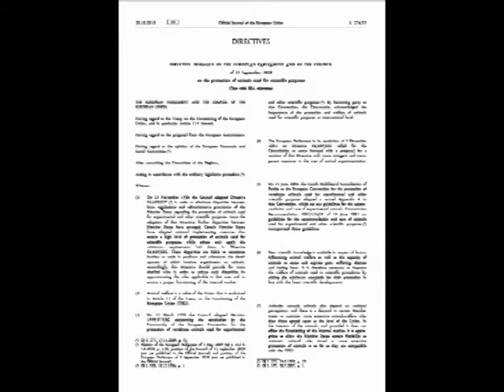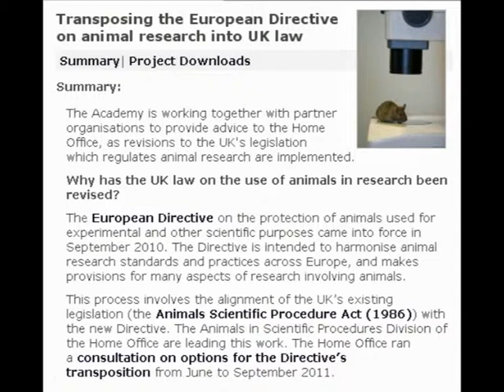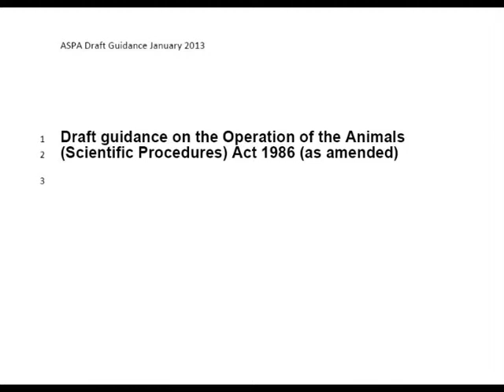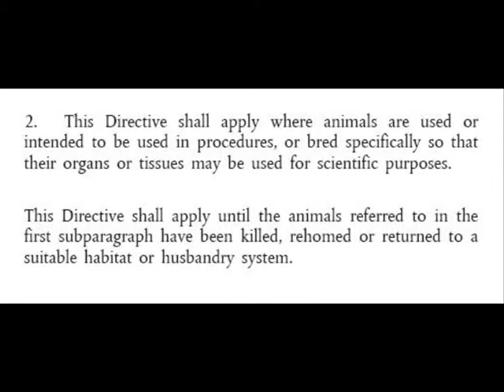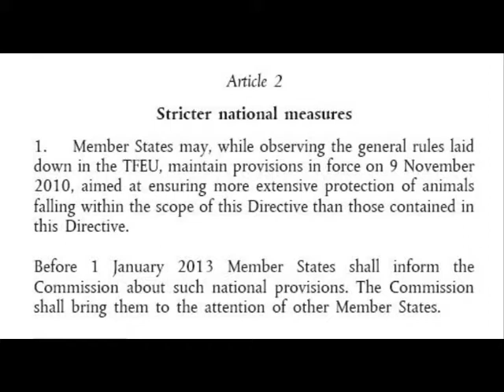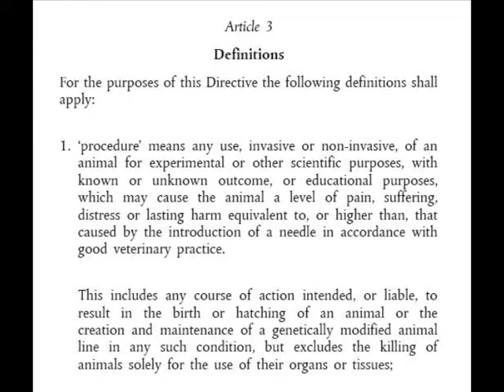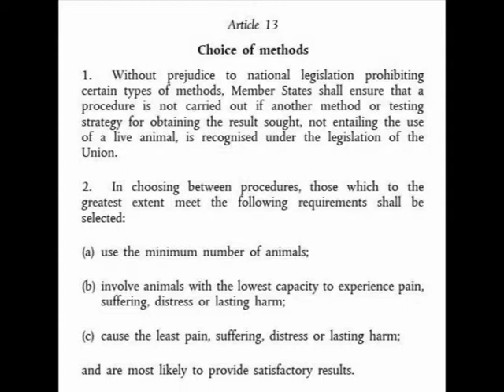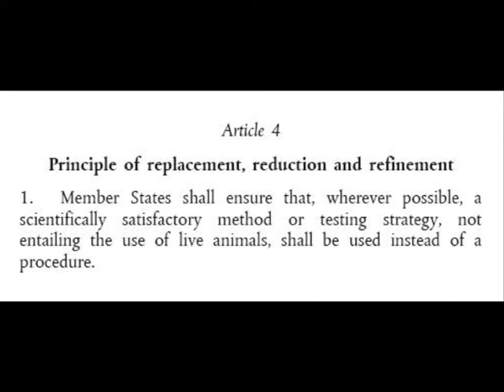EU Directive 2010/63/EU on the protection of animals used for scientific purposes (Pt 1 of 6)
In part one we look at the the recent history of the EU Directive.  We then look at the Directive's General Provisions with particular emphasis on Article 2 - Stricter national measures and Article 4 - Principle of replacement, reduction and refinement.